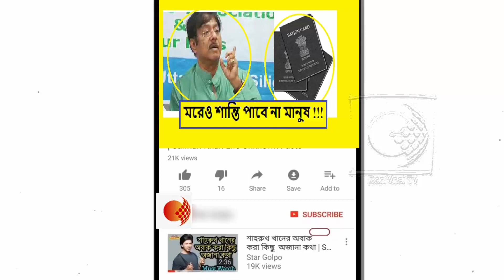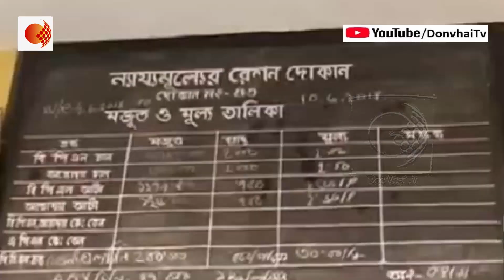রেশন কার্ডের নিয়মাবলী পরিবর্তন নিয়ে কি বললেন জ্যোতিপ্রিয় !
গণ বণ্টন ব্যবস্থার সুফল পেতে গেলে সব চেয়ে প্রয়োজনীয় নথিটির নাম — সংভরণ পত্র বা ‘রেশন কার্ড’। পশ্চিমবঙ্গ গণ বণ্টন ব্যবস্থা (রক্ষণ ও নিয়ন্ত্রণ) আদেশ ২০০৩-এর অনুচ্ছেদ ৩ থেকে অনুচ্ছেদ ১৩ এবং খাদ্য ও সরবরাহ বিভাগের ৭৮ এফ এস তাং ০৫/০১/২০০৭ আদেশনামাতে রেশন কার্ড কী ভাবে, কী পদ্ধতিতে দেওয়া হবে তা সবিস্তার বলা হয়েছে। এবার নতুন নিয়ম আসছে রেশন কার্ড বিতরণে।কেউ মারা গেলে তার রেশন কার্ডটি জমা দিতে হবে নিকটস্থ পুরসভাতে ।এছাড়া সেই মৃতদেহের ডেথ সার্টিফিকেট পাওয়া যাবে না।